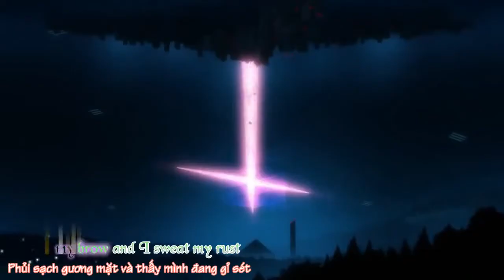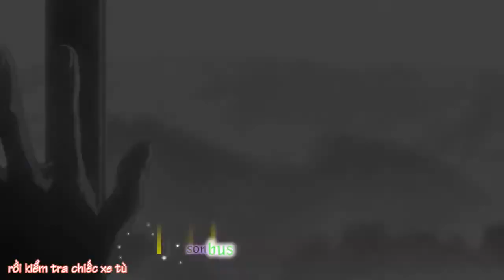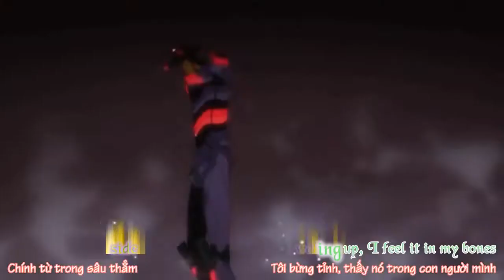[ara Vietsub] Chiến Tranh Hạt Nhân RadioAkshun AMV Neon Genesis Evangelion AMV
Anime: Neon Genesis Evangelion: 1.11 You Are [Not] Alone (Movie)
Neon Genesis Evangelion 2.22 - You Can [Not] Advance (Movie)
Subtitle: S - blood House